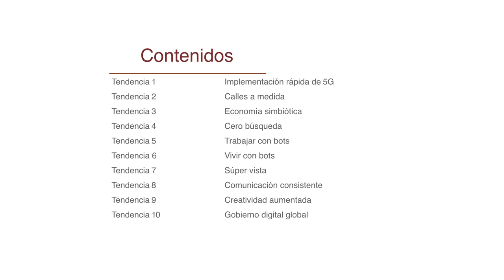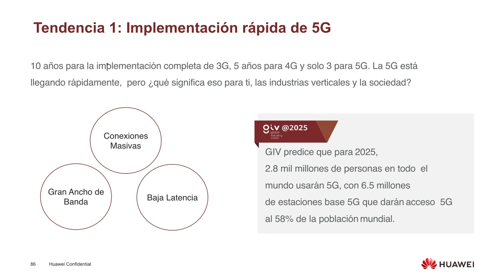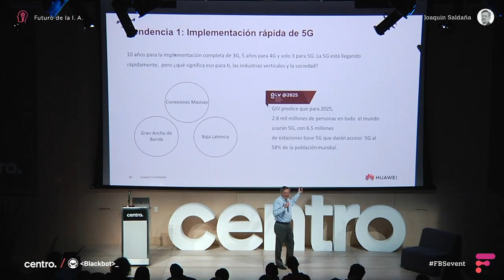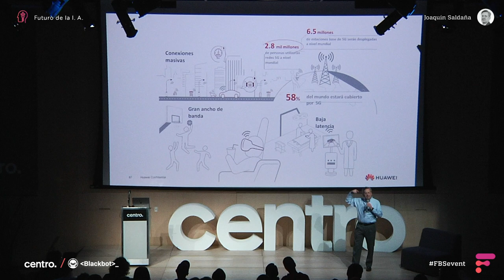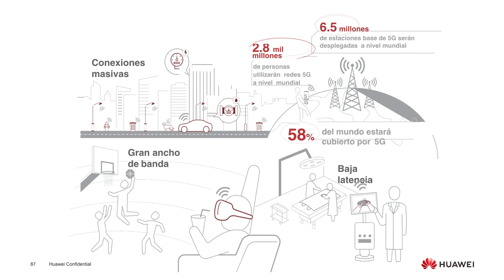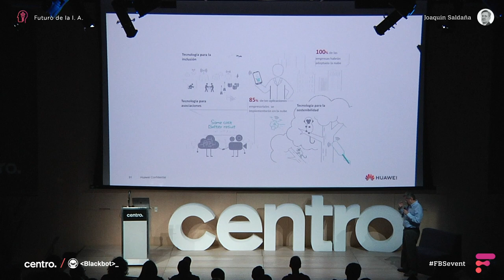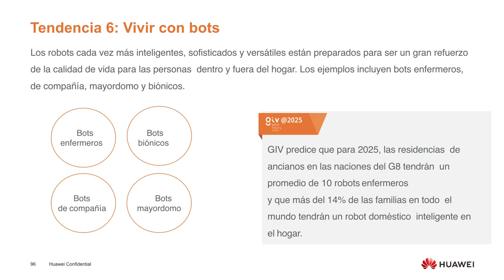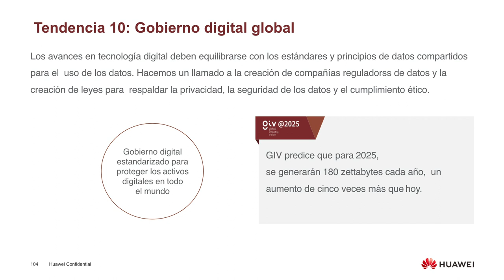Joaquín Saldaña - Huawei - Futuro de la Inteligencia Artificial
Joaquín Saldaña nos platica de algunas tendencias que desde Huawei observan sobre la Inteligencia Artificial y que se están implementando desde ahora con la finalidad de crear un mundo más conectado e inteligente.